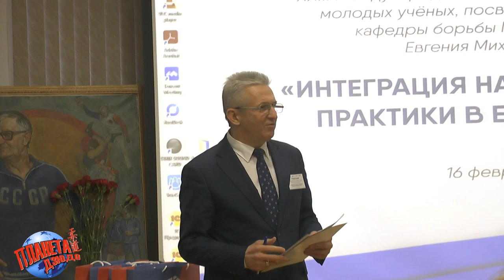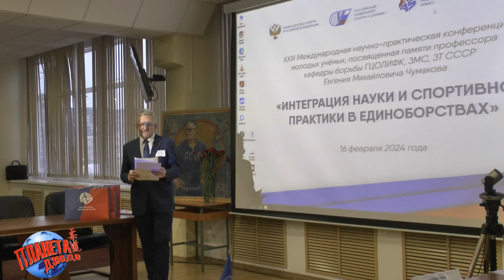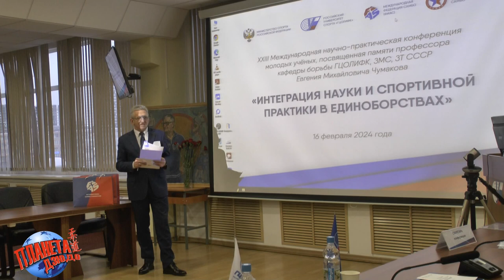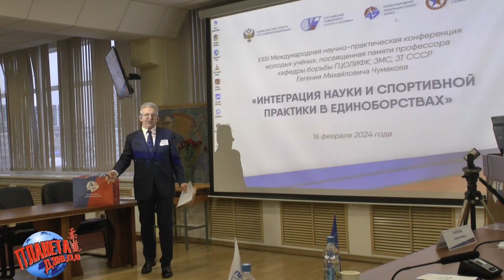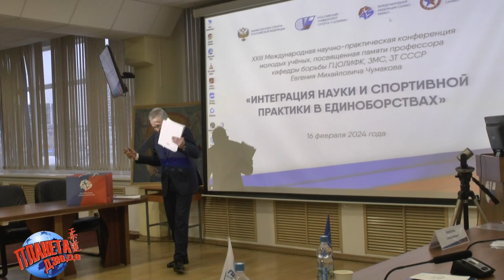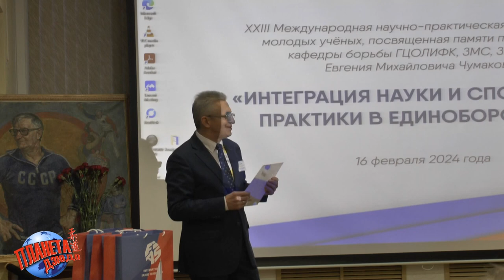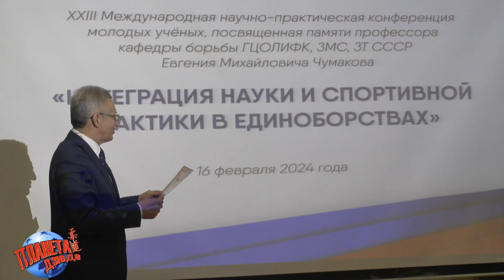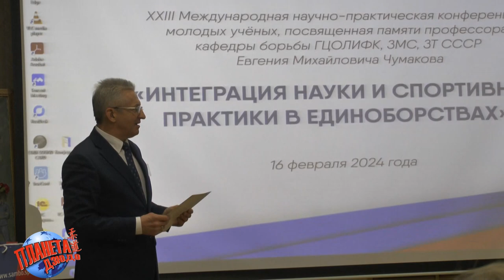Подведение итогов и объявление лауреатов XXIII научно-практической конференции памяти Е.М. Чумакова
Сергей Табаков к.п.н., профессор ГЦОЛИФК и экспертная комиссия в составе: Косминой И. П., к.п.н., доцент ГЦОЛИФК; Савенкова Е. А.; Конаков А. В., к.п.н., старший тренер сборной команды России (боевое самбо); Югай К. В. к.п.н.; Шахов А. А. к.п.н., доцент ЕГУ им. И.А. БУНИНА, подводят итоги и объявляют лауреатов лучших докладов XXIII научно-практической конференции молодых учёных посвящённой памяти профессора кафедры борьбы ГЦОЛИФК, ЗМС, ЗТ СССР Е. М. Чумакова "ИНТЕГРАЦИЯ НАУКИ И СПОРТИВНОЙ ПРАКТИКИ В ЕДИНОБОРСТВАХ".